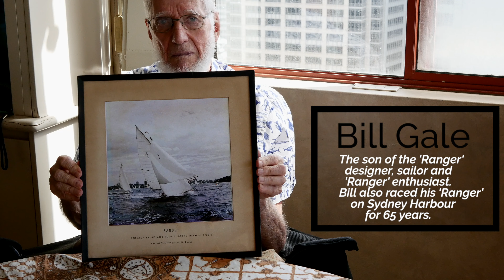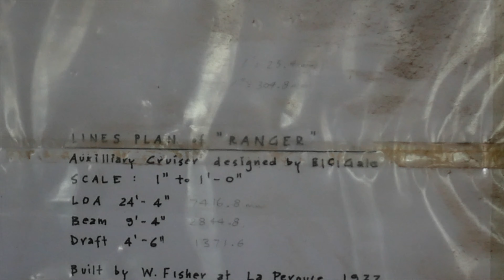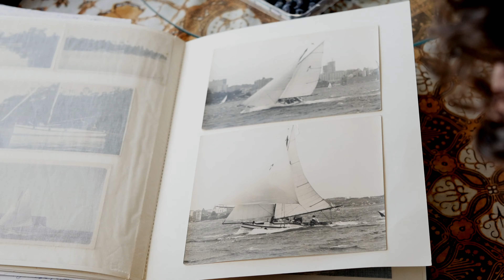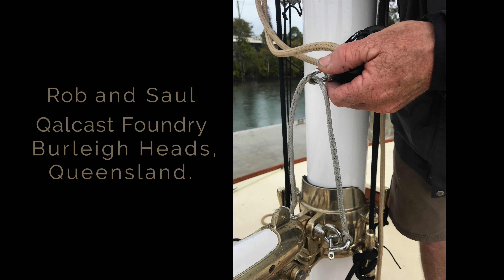Lone Ranger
In August of 2018, a young wooden boat builder from Northern NSW finally completed building his 'Ranger'. An Australian designed wooden sailing boat, that he uses as a family getaway.